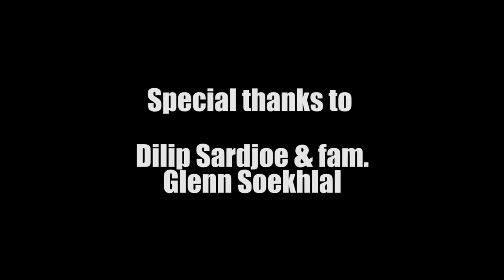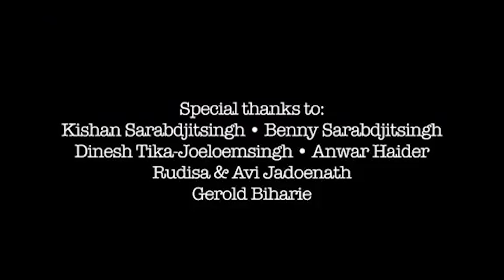Zara Chehra - Jennifer Bhagwandin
Jennifer Bhagwandin sings 'Zara Chehra'

Music produced by: Beatmasters Records
Video by: Greenlight Suriname
Recorded at the property of Mr. Dilip Sardjoe
Powered by: The Verfshop
Special thanks to: Kishan Sarabdjitsingh, Mr. Dilip Sardjoe, Mr. Glenn Soekhlal

Original singer: Zohaib Hassan
Album: Young Tarang